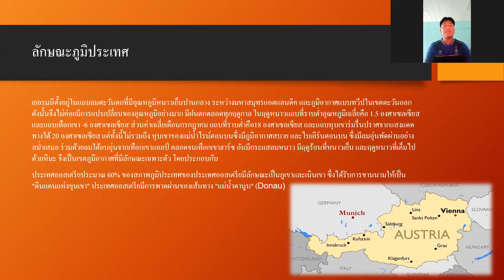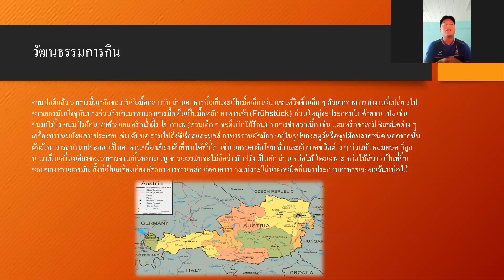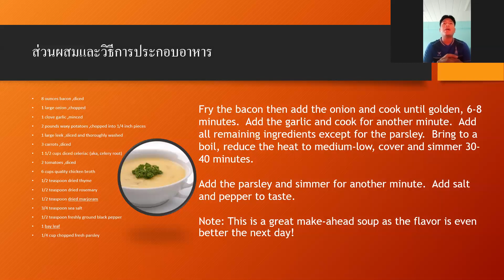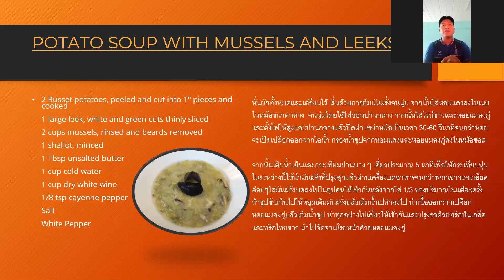Kartoffelsuppe mit Miesmuscheln und Lauch: Potato Soup with Mussels and Leeks โดยณัฐภัทร ชาลี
รายวิชา THB60-251 การจัดการอาหารยุโรป ภาคการศึกษาที่ 2/2563 หลักสูตรบริหารธุรกิจบัณฑิต อุตสาหกรรมการบริการ สำนักวิชาการจัดการ มหาวิทยาลัยวลัยลักษณ์
ให้นักศึกษาแต่ละคนศึกษาค้นคว้าเรื่องราวของอาหารตามที่ตนเองได้รับมอบหมาย รายงานเดี่ยวแบบคลิป VDO เรื่อง ตำรับความเป็นมาของอาหารในแถบทวีปยุโรป โดยศึกษาประวัติความเป็นมาของรายการอาหารที่ตนเองได้รับมอบหมายในประเด็นดังต่อไปนี้
1. แหล่งกำเนิดของอาหารจานนั้น (ประเทศอะไร)
2. สภาพภูมิศาสตร์ของประเทศที่เป็นแหล่งกำเนิดอาหารจานนั้น
3. แผนที่แสดงแหล่งกำเนิดของอาหารจานนั้น
4. สภาพประชากร พฤติกรรมการทานอาหารของคนในประเทศนั้น
5. วัฒนธรรมการทานอาหารของประเทศนั้น
6. ภาพรวมของวัตถุดิบที่มีในประเทศหรือภูมิภาคนั้น
7. ประวัติความเป็นมาของอาหารจานนั้น
8. ลักษณะและอัตลักษณ์ที่สำคัญของอาหารจานนั้น
9. ส่วนผสมและวิธีการประกอบอาหารจานนั้นโดยละเอียด
10. ภาพอาหารจานนั้นเมื่อปรุงเสร็จพร้อมทาน